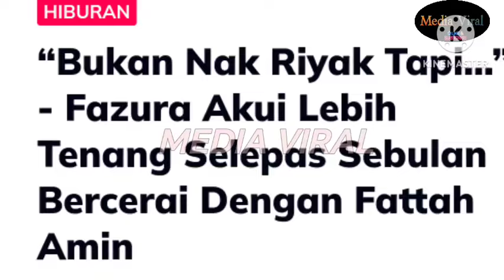"T1PULAH KALAU SAYA TAK BAHAGIA LEPAS B3RCERAI"CEPAT BETUL FAZURA LUPAKAN FATTAH JER YANG L3BIH ⁉️😱